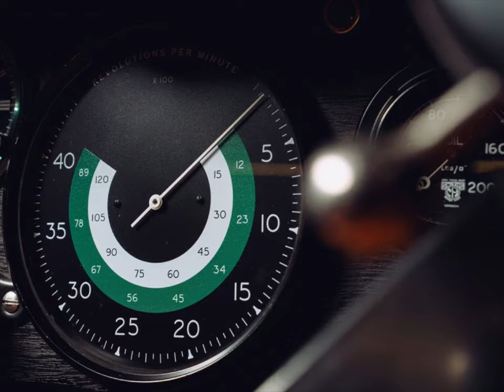Bentley Speed Six Continuation (2023) | The first new Speed Six in 93 years makes its global debut!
The first new Speed Six in 93 years makes its global debut at the 2023 Goodwood Festival of Speed. The most successful Bentley racing car ever, the Speed Six is regarded as one of the most important Bentleys in history. The newest Speed Six - Car Zero - will be used in a development programme consisting of real-world durability and track based testing, before being retained by Bentley ahead of the build of 12 customer cars - all of which are already sold.

So much more than a replica, a continuation car is built to the same designs, using the same processes, as the original car that inspires the series. The Speed Six is the second pre-war Continuation Series by Mulliner, Bentley's bespoke and coachbuilding division, following the Blower Continuation Series which itself was the first pre-war continuation ever created.

Extensive research has been undertaken to ensure the content of the Speed Six is correct and authentic, with particular focus on the specification and setup of the original cars for the 1930 24 Hours of Le Mans. As many original drawings have been used as possible; with 80% of the originals found via the WO Bentley Memorial Foundation. The drawings have been supplemented by original mechanic's notes that detailed the changes between the 1929 and 1930 races, alongside data taken from the 1930 Speed Six in the Bentley Heritage Collection and an original 1930 Le Mans racer, known as Old Number 3.

In excess of 600 individual new parts have been required for the creation of the new 6½-litre six-cylinder race spec engine. Initial dyno testing has shown the first engines to develop 205 bhp at their peak, within 5 bhp of that documented for the original race-tuned engines in 1930.

Many of the authentic materials used on the Blower Continuation Series have also been utilised for the Speed Six, particularly on a number of the trimmed elements. Mulliner team members revisited the archives at the National Motor Museum in Beaulieu, Hampshire in order to offer five authentic period Parsons exterior paints. Speed Six Car Zero is finished in Parsons Napier Green, with an interior in Tan leather.

Speed Six Car Zero has been built over the last ten months by an exceptionally skilled team of Mulliner artisans and specialists. As with the Blower Continuation Series, a major driver of the Speed Six programme is the development and retention of modern and traditional coachbuilding skills, and the build has seen craftspeople with decades of experience working alongside the younger generation so that skills are passed on. The finished car is a work of art, having been built and trimmed entirely in the Mulliner workshop at Bentley's Dream Factory in Crewe.

Over the next six months customers will have chance to discuss their specifications in further detail in personal commissioning sessions. Customers will be offered a personal fitting service in the second development car, known as Speed Six Factory Works, to ensure each car is built to each individual customer's comfort needs.

The validation programme for Speed Six Car Zero is comparable to that for Blower Car Zero, and will include real world mileage accumulation and two race simulations.

The History Of The Speed Six

The Speed Six became the most successful racing Bentley in history, as a high-performance version of the 6½ Litre, and won Le Mans in 1929 and 1930 at the hands of Woolf Barnato, Sir Henry 'Tim' Birkin and Glen Kidston.

W.O. Bentley believed that the best way to increase power was to increase capacity, as opposed to Tim Birkin's faith in supercharging. He therefore developed a new, larger engine to succeed the 4½-litre. With a bore of 100 mm and a stroke of 140 mm, his new straight six had a capacity of almost 6.6 litres. In base form, with a single Smiths five-jet carburettor, twin magnetos and a compression ratio of 4.4:1, the 6½ Litre delivered 147 bhp at 3500 rpm. 362 examples were built at Bentley's factory in Cricklewood, North London, on a variety of chassis of different lengths depending on the body style requirements of individual customers.

The Speed Six chassis was introduced in 1928 as a more sporting version of the 6½ Litre. The engine was modified to liberate more power, with twin SU carburettors, a higher compression ratio and a high-performance camshaft, responsible for an increase to 180 bhp. The Speed Six chassis was available to customers with wheelbases of 138 inches (3,505 mm), 140.5 inches (3,569 mm), and 152.5 inches (3,874 mm), with the short chassis being the most popular. 182 Speed Six models were built between 1928 and 1930, and the factory race cars were built on a 134 inch (11'2") chassis frame.

The racing version of the Speed Six had a further-developed engine running a compression ratio of 6.1:1 and producing 200 bhp.